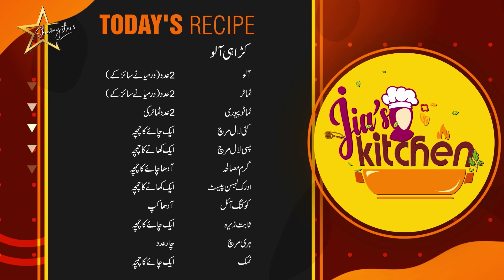Karahi Aaloo by Jia's Kitchen || Shining Stars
CopyRights By : Shining Stars